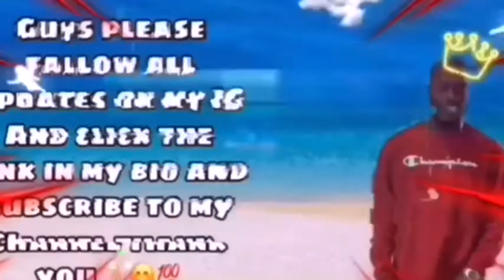Tafari - Freak (Official Audio)